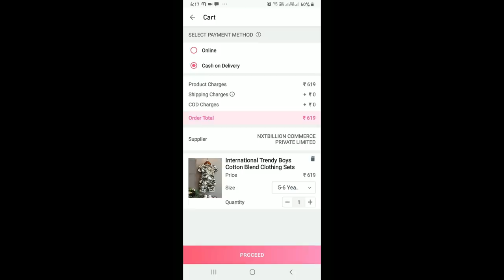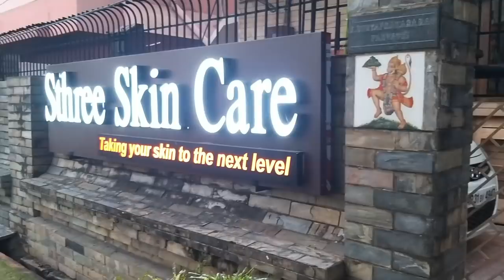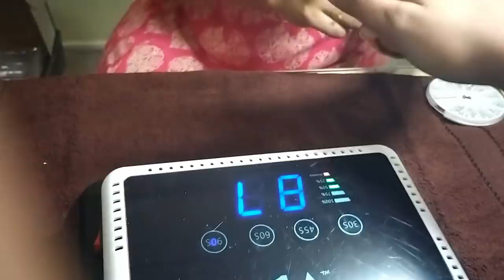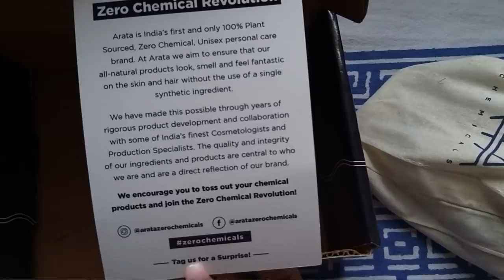మీకు ఓపిక వుందా||Birthday Preparations||My New Nails💅||Full excitement😯hairgel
Hi Friends,

STHREE SKIN CARE
NRI HOSPITAL ROAD
SEETHAMADHARA
VIZAG